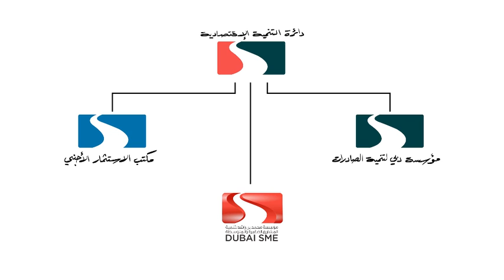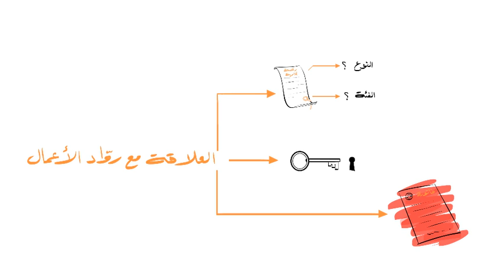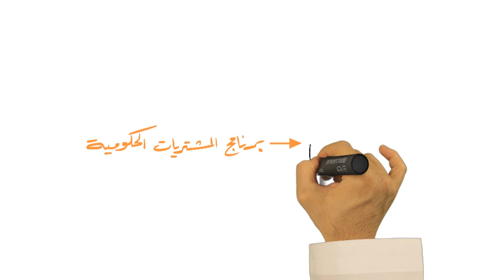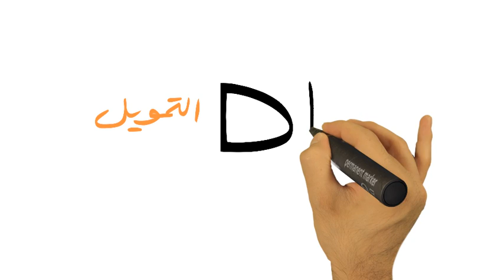خدمات مؤسسة محمد بن راشد لتنمية المشاريع الصغيرة والمتوسطة - عربي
فيديو بأفكار مبدعة يوضح أبرز الخدمات التي تقدمها مؤسسة محمد بن راشد لتنمية المشاريع الصغيرة والمتوسطة